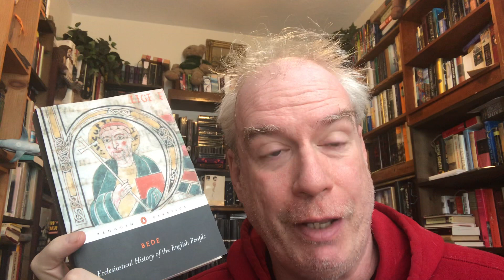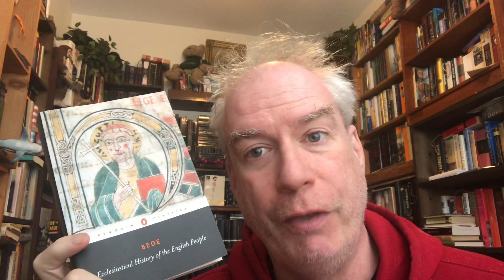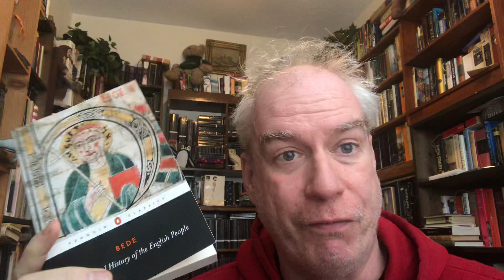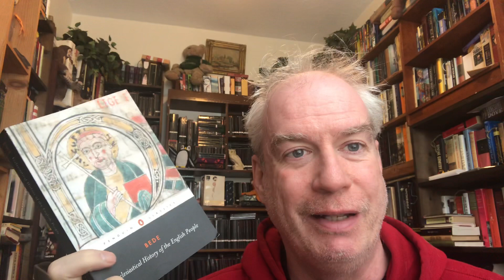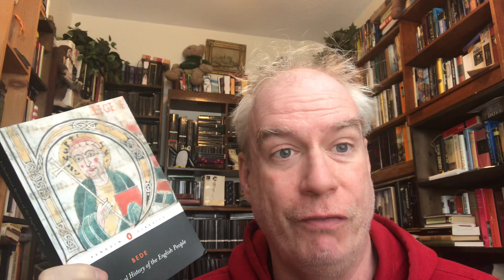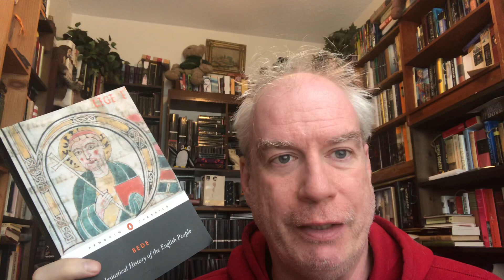Your Daily Penguin: The Venerable Bede!